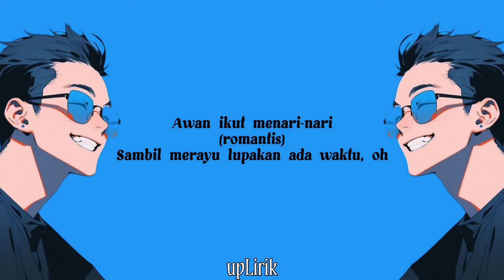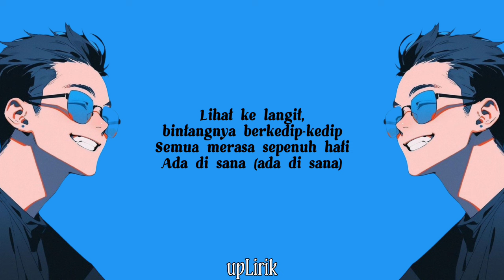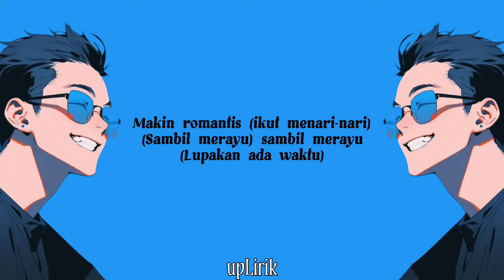Maliq & D'Essentials - Kita Bikin Romantis (Lirik)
Penyanyi : Maliq & D'Essentials
Judul : Kita Bikin Romantis

Lirik:

" Kita Bikin Romantis "

Jalan sambil bergandeng tangan
Lalu berdansa sambil pelukan rasa, oh

Angin berbunyi nada seperti lagu cinta
Kutulis tentangmu

Kita bikin romantis, bikin paling romantis
Sambil bermain mata, turun ke hati
Hatinya jatuh
Kita bikin romantis, yang paling romantis
Sambil gandengan tangan, hati pelukan
Di angan syahdu

Awan ikut menari-nari (romantis)
Sambil merayu lupakan ada waktu, oh

Kutulis tentangmu

Kita bikin romantis (dansa), bikin paling romantis (dansa)
Hatinya jatuh
Kita bikin romantis (dansa), yang paling romantis (dansa)
Di angan syahdu

Lihat ke langit, bintangnya berkedip-kedip
Semua merasa sepenuh hati
Ada di sana (ada di sana)
Dari mata yang selalu berkedip-kedip
Terlalu senang, terlanjur sayang
Harus aku katakan

Bergandeng tangan, bermain angan
Yang syahdu

Kita bikin romantis (sambil bergandeng tangan)
(Lalu berdansa sambil pelukan rasa)
Makin romantis (ikut menari-nari)
(Sambil merayu) sambil merayu
(Lupakan ada waktu)
Kita bikin romantis
Kita bikin romantis
Kita bikin romantis
Kita bikin romantis

Terima Kasih.

We do not intend to infringe any artists or labels copyrights.